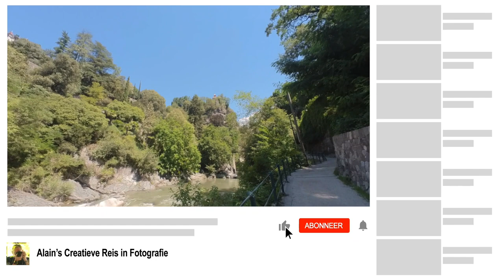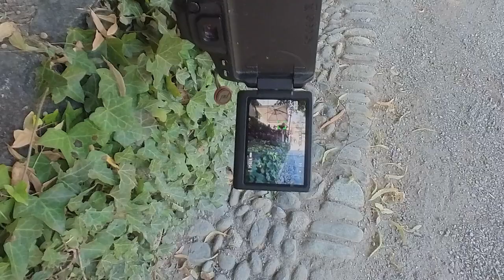STRAAT(STADS)FOTOGRAFIE VANUIT EEN ANDER PERSPECTIEF: PoV fotowandeling in het hete Merano (Italië).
In deze point-of-view fotowandeling in de gezellige stad Merano, leg ik mezelf de challenge op om foto’s te trekken enkel en alleen van op de grond of ten hoogste op knie hoogte. Kijk mee en oordeel zelf of de vakantie snapshots een andere look krijgen.

Suggereer gerust mogelijke onderwerpen in het commentaar vak.
Sociale media - alle foto’s getoond in mijn filmpjes alsook andere foto’s en/of video’s worden eveneens gepost op:
Instagram: @alainversluys - dank om me ook daar te volgen!

Mijn materiaal:
1. Fotografie:
Camera: Canon EOS 750D
Objectieven:
- Sigma 17-70mm f/2.8-4 DC Macro OS HSM
- Canon EFS 18-55mm f3.5-5.6 IS STM
- Canon EFS 55-250mm f4-5.6 IS STM
- Canon EFS 50mm f1.8 STM
- Canon EFS 24mm f2.8 STM
- Ultrapro 0,45x Super Wide Angle
Filters:
- Polaroid polarisatie filter
- COKIN GRADUAL ND KIT H3HO-25 + ADAPTERRING P 58MM
- Hoya PROND64 6 stops ND filter
Hulpstukken:
- 3Legged Thing L-bracket QR-11
- Vivitar 58mm Close Up Lens Set +1 +2 +4 +10
- Autofocus 3-delige macro-extension tubes voor Canon EOS Automatic

2. Videografie
- Camera: GoPro Hero 7 Black (iPhone 7 als backup)
- Gimbal voor GoPro: Feiyutech G6
- Gimbal voor IPhone: Moza Mini S (backup)
- Insta360 GO2 voor b-roll, point-of-views en backup voor de GoPro.

3. Accessoires
- Ulanzi V2 Multifunctionele Vlogging-tas voor GoPro
- Action Camera Cover met flitsschoenhouder voor LED-videolamp met microfoon
- GoPro 3,5 mm microfoonadapter voor HERO7
- Telesin 3 Pack ND Filter Set ND4 ND8 ND16
- Dode kat Schaumstoff-Windschutzscheiben-Gehäuse für GoPro Hero 7/6/5

4. Geluid
- BOYA BY-MM1 shotgun microfoon
- BOYA BY-M01 lavalier microfoon
- Synco G1 (A1) draadloze microfoon

5. Foto & video accessoires
- Manfrotto Element tripod Big
- Lowepro Slingshot 250 AW (all weather)
- PlatyPod Ultra tripod
- GorillaPod 3K tripod

6. Apps / programma’s
- Fotografie: Lightroom LR en LRC, Photoshop, Affinity Photo, Luminar
- Videografie: LumaFusion
- Canva: app om thumbnails te maken
- PhotoPills: plannen van zonsondergangen en opkomst, ...
- Clear Outside: weer app (wolken, fog,  ...)
- Filmic Pro video voor iPhone.
- StreamYard: live YouTube shows.
- Voice Record: iPhone app om geluid van lavalier microfoon op te nemen